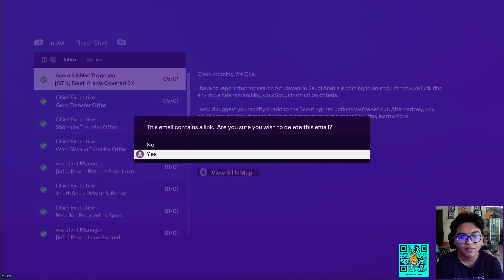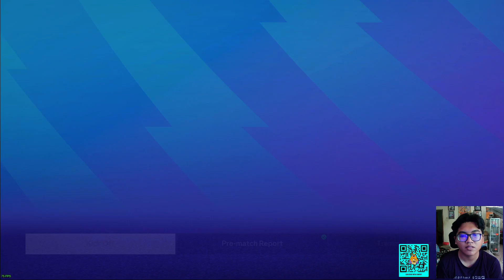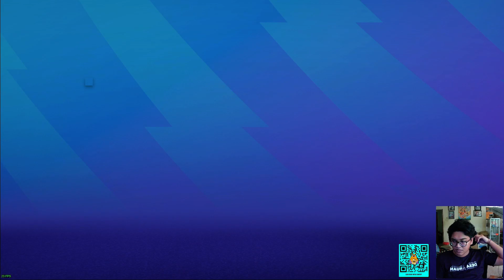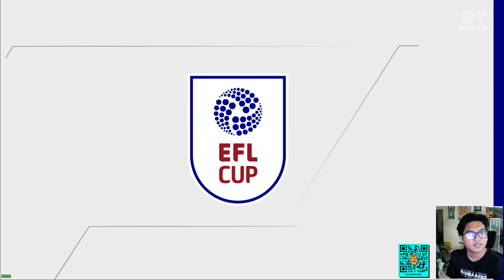Kesempatan Menuju Final Carabao Cup [CAREER MODE MU] - FC 24 INDONESIA PART 11